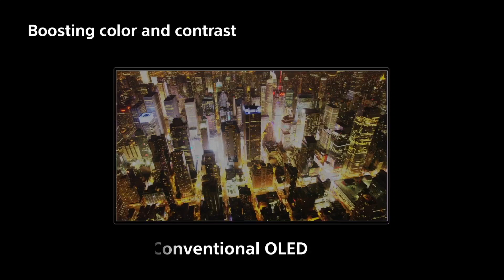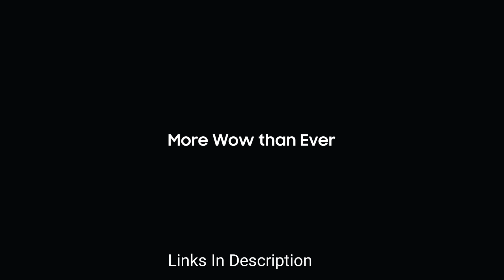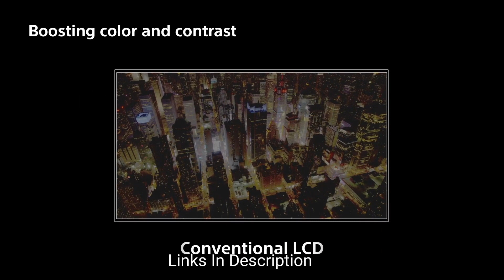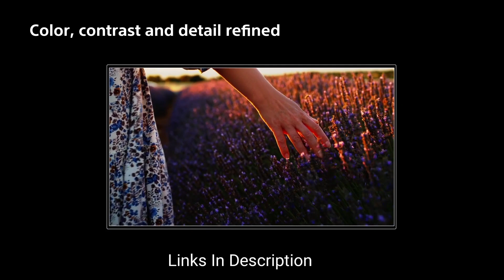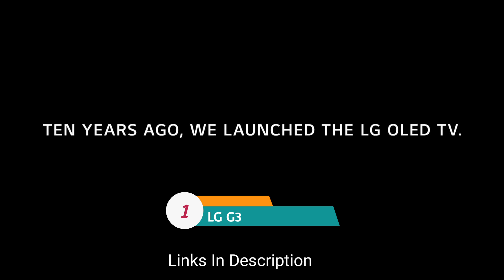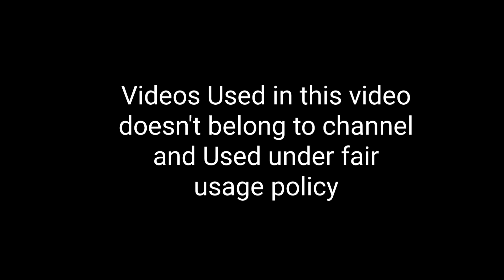Best OLED TV to buy for 2024